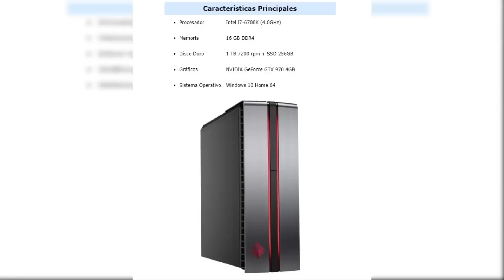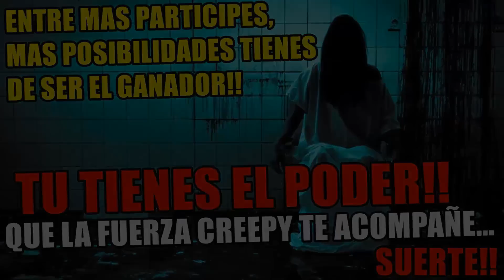LA LLAMADA AL NÚMERO DE JESÚS, EL HIJO DE DIOS!! A LAS 3:00 AM